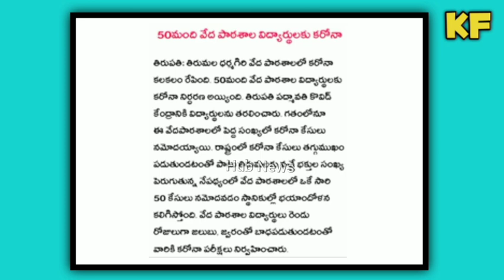Ap School Lockdown Full Details||Ap Corona Strain Latest News||Koushik Education Hub